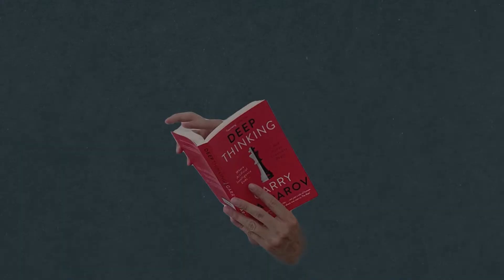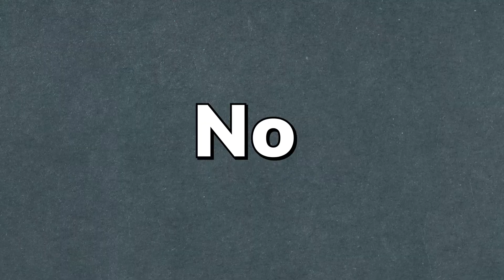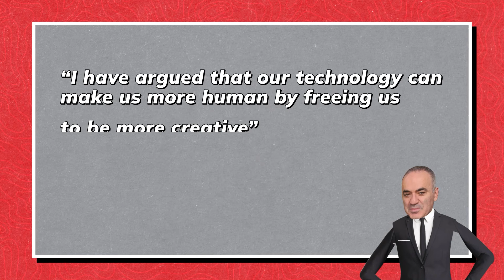What is RPA?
If you are wondering what RPA is, well, it is an automation technology that comes to make life easier, in jobs, in companies, for the sake of digitizing the world. In the following video we will try to resolve all those doubts and prejudices that this interesting and practical technology may generate.